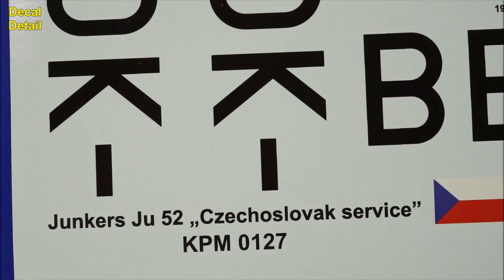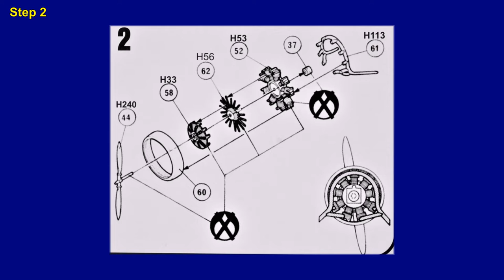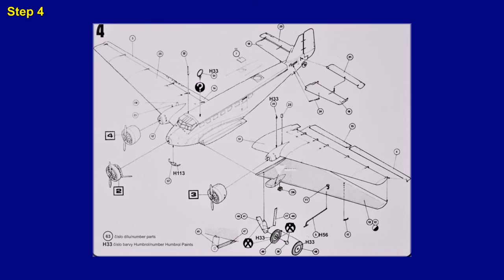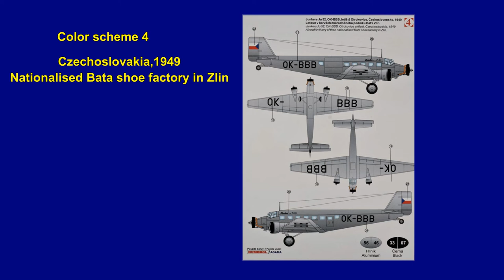Step by Step 1/72 Junkers Ju 52/3m KP Model (Heller parts)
Molding or Flash ★★★☆☆
Fitting                   ★★★☆☆
Easy to Build       ★★★☆☆
Decal Quality       ★★★★☆